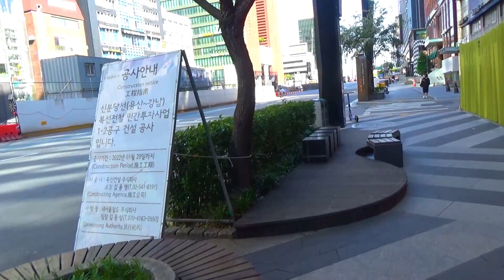Walking Story. Seoul Bus No.421 서울 421번 버스 #3 (강남대로 신논현역→논현역→신사역)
Starting point/출발지 : Seoul Metropolitan City Seocho District Yeomgok-Dong. 서울특별시 서초구 염곡동. (염곡동 구룡사)
Destination/도착지 : Seoul Metropolitan City Seongdong District Oksu-Dong. 서울특별시 성동구 옥수동. (옥수동 종점)
Filming Date/촬영일 : May. 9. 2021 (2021년 5월 9일)
Main Route Map/주요 경로지도 : 00:02 ~ 00:09
◎ The upload time is 6 P.M. (GMT +0900)
    업로드 시간은 오후 6시입니다. (대한민국 시각 기준)
◎ Depending on the road situation, rally demonstration, event, accident, etc., it can be bypassed by a different route. Please keep that in mind.
    도로사정, 집회시위, 행사, 사고 등등에 따라서 다른 경로로 우회할 수 있습니다. 참고 바랍니다.